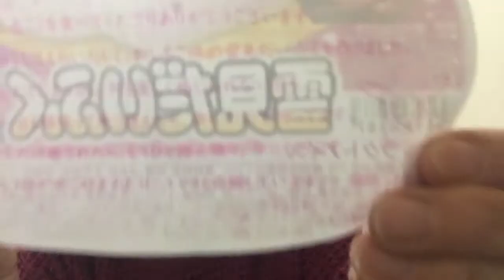雪見だいふく(おしるこ)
レンシレンジで５秒は、また美味しいですよー（╹◡╹）